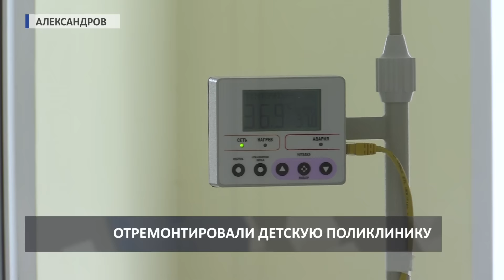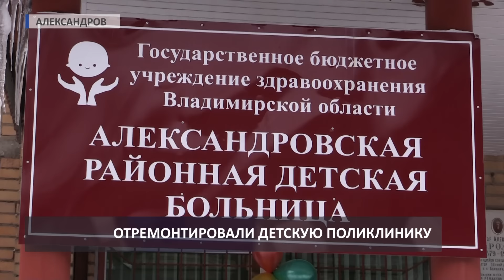2016 03 03 HD Открытие поликлиники в Александрове